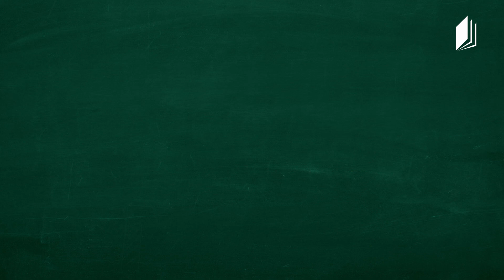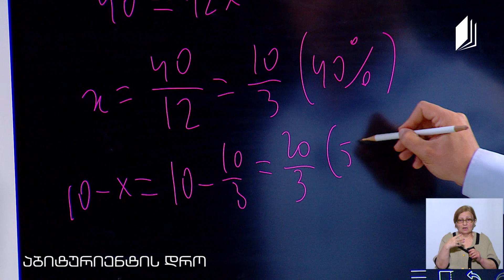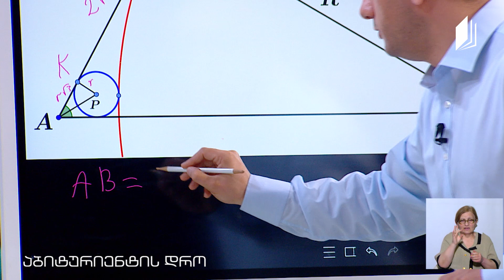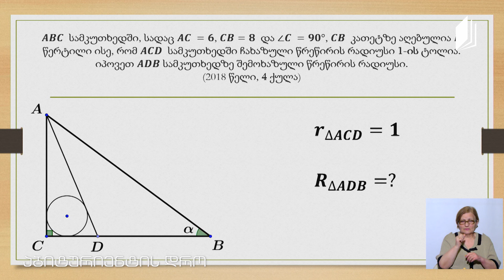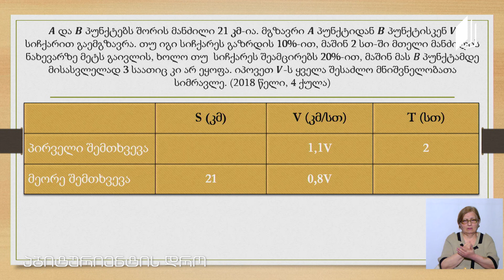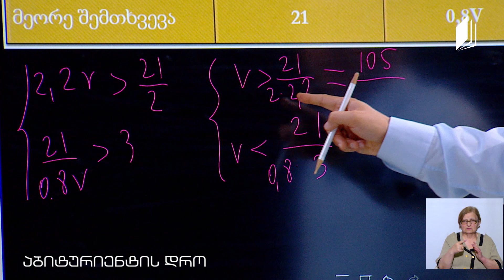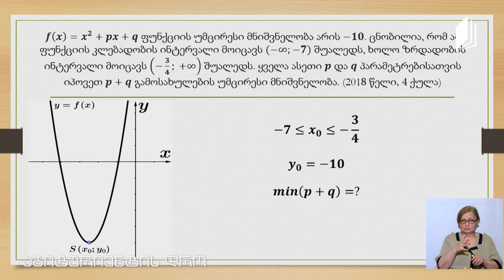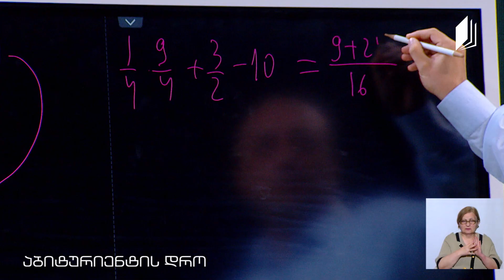მათემატიკა, აბიტურიენტის დრო - შემაჯამებელი გაკვეთილი - 11 ივნისი, 2020